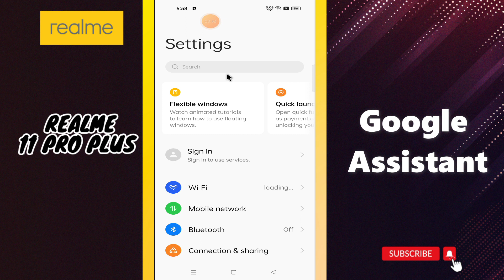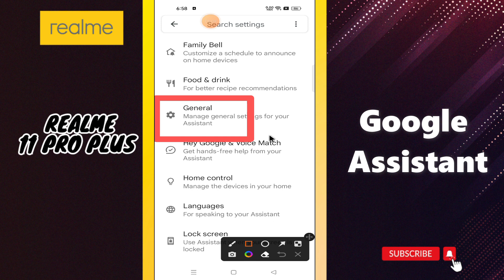Google Assistant || How to use google assistant || Set google assistant settings Realme 11 Pro/Plus